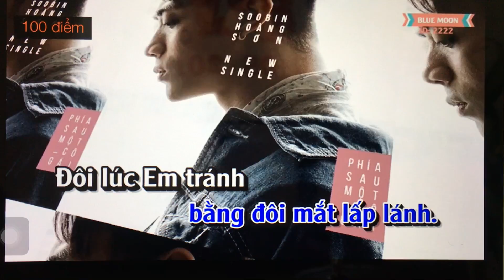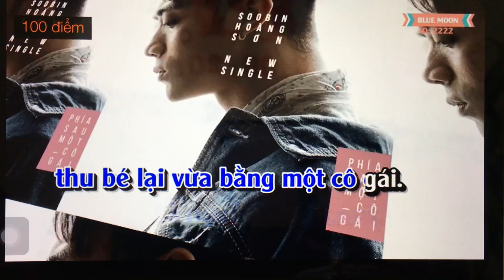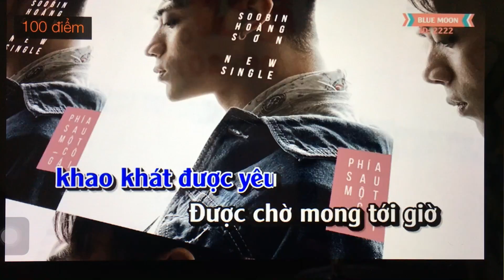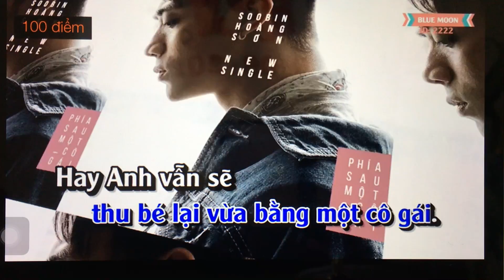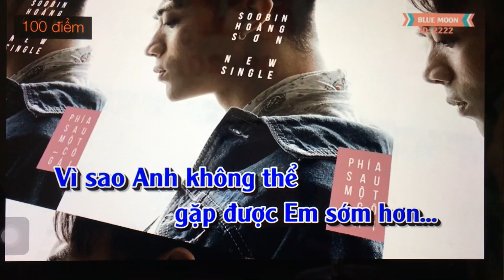PHÍA SAU MỘT CÔ GÁI - COVER PHƯỚC VĨNH